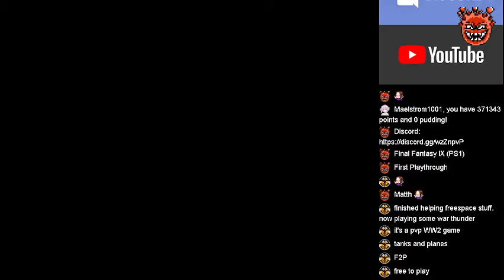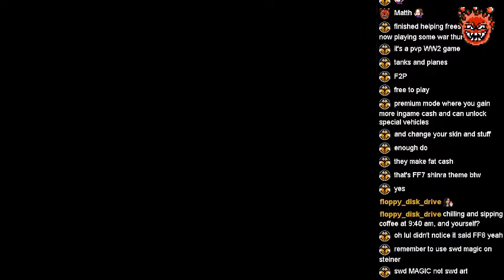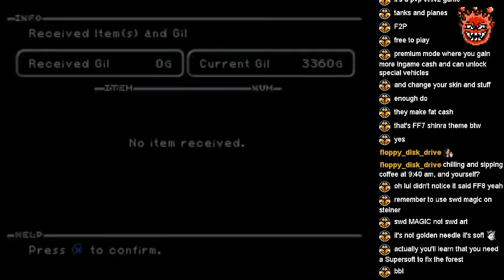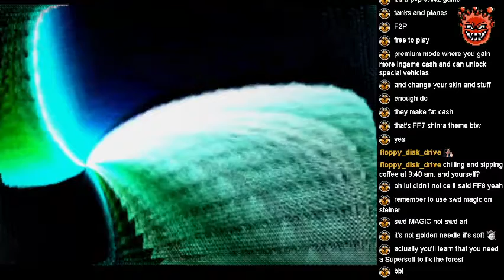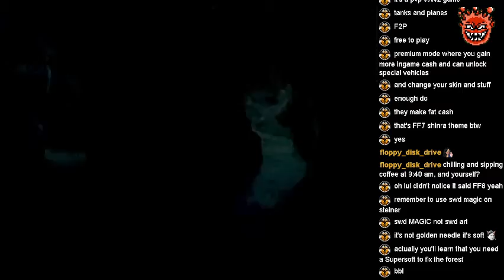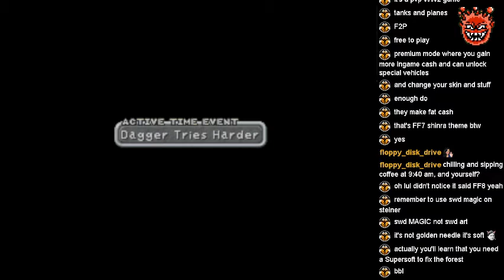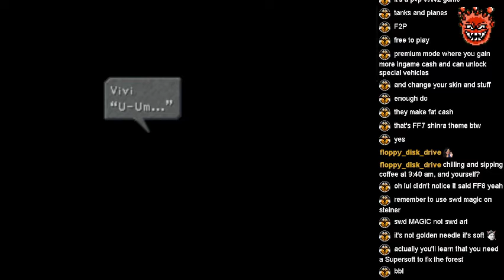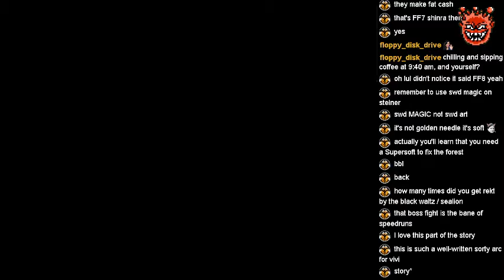Final Fantasy IX (PS1) | First Playthrough | #2 The Black Waltz